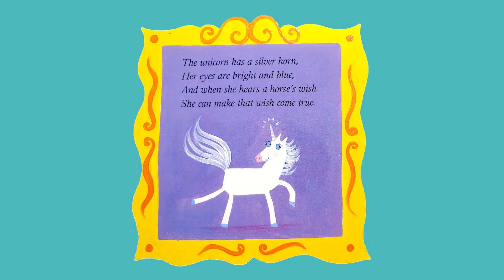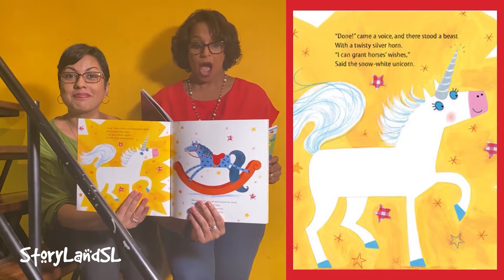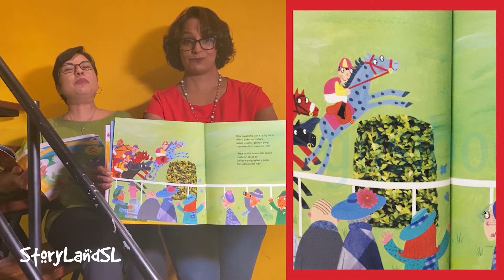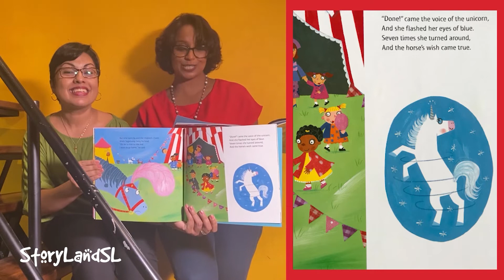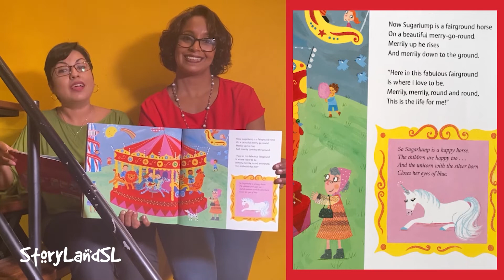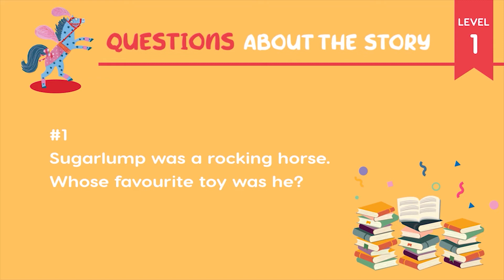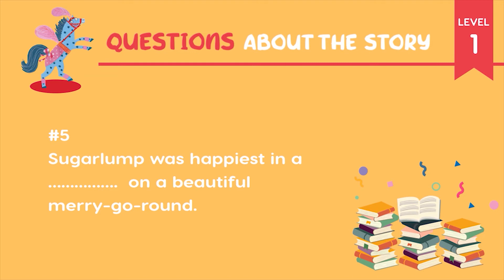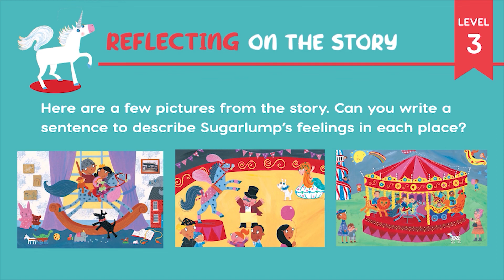Sugarlump and the Unicorn by Julia Donaldson & Lydia Monks || Interactive Read-Aloud Collaboration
Aunty Moki and Aunty Kavitha retell the rhyme-filled adventures of Sugarlump the rocking horse in this delightful story.

When Sugarlump longs to see the world, a magical unicorn (with a silver horn) grants his wish...but Sugarlump quickly learns to be careful of what he wishes for.

Gallop-a-jump! Away we go!